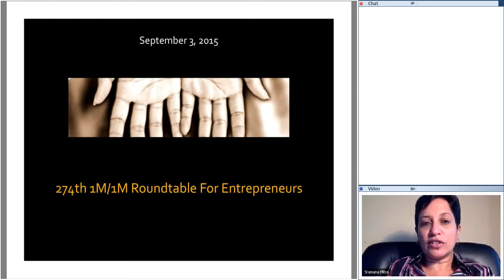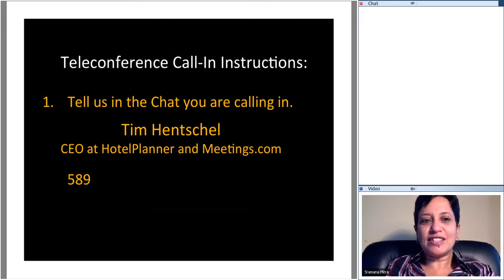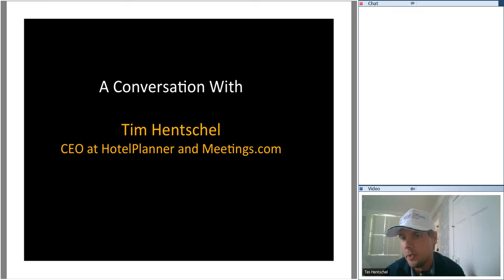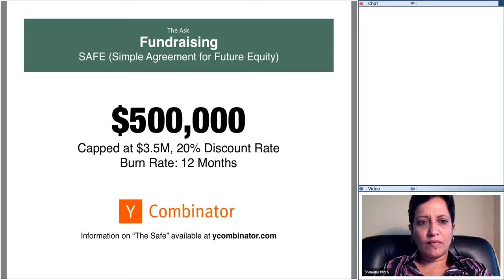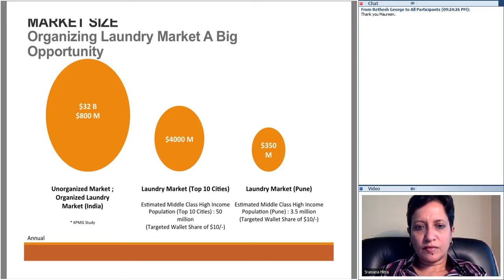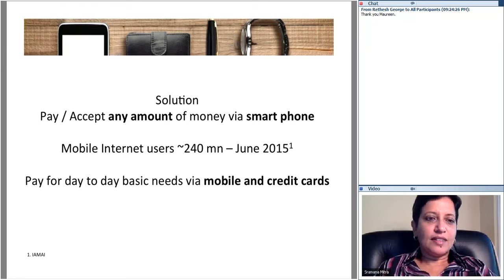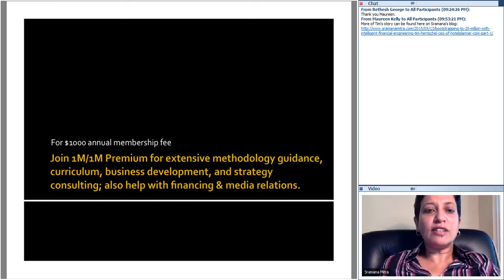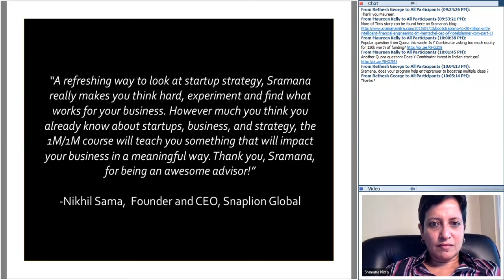274th 1M/1M Roundtable September 3, 2015: With HotelPlanner, Meetings.com CEO Tim Hentschel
During this week’s roundtable, we further pursued the topic of down to earth execution, versus bubble behavior, and spoke with Tim Hentschel, CEO at HotelPlanner and Meetings.com, who has bootstrapped his company to $25M in revenue, growing 20% y-o-y organically. Tim emphasized our mantra of entrepreneurship = customers + revenues + profits, financing, exit, valuation all being optional. Of course, today’s atmosphere is so frothy that such fundamental-oriented thinking has few takers.

The Beer Exchange
As for the pitches, First up, Rethesh George from Charlotte, NC, pitched The Beer Exchange, a marketplace where craft beer lovers can buy beer from eclectic retailers far away, as well as exchange beers among themselves. Interesting, straightforward concepts. Don’t see why it wouldn’t work, other than poor execution.

Presso
Next Amandeep Bhatia from Pune, India, pitched Presso, also an exchange where Indian consumers can have an on-demand laundry service. It appears that the business will take very little money to get to profitability and further validation, which is the first order of business here.

M-Payments
Then Vandit Patel from Ahmedabad, India, pitched M-Payments, a concept for mobile payments in lieu of cash. In India, this concept may not fly, and to make it fly, there is huge capital risk involved.

As always, I would very much like to hear about your business, so let me invite you to come and pitch at one of our free 1M/1M public roundtables